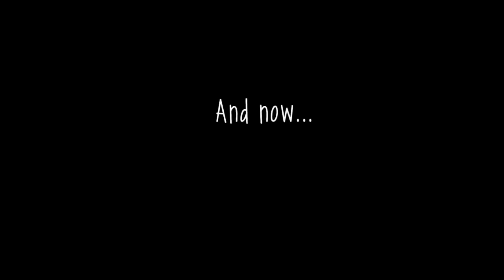Slendytubbies 3 Funny Moments (Animated)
Original video by Jazzmir

Nothing, I just made this nostalgic video about "Slendytubbies 3 Funny Moments" that everyone watches, so I reuploaded it and made it ANIMATED! So I hope y'all enjoy it, tho.
This video is so cringe btw aaaaa- 💀

Edit: My bad, man...there's a N word on this video ;-;